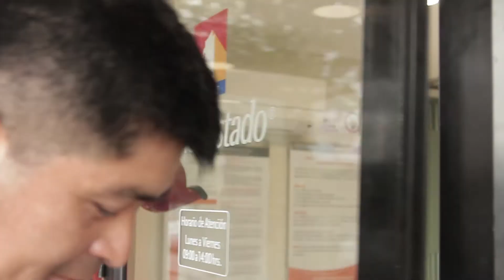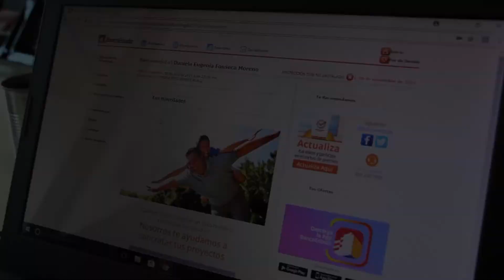Noticiero Judicial: Cédula de identidad no es único documento válido para identificar a una persona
No le dieron una tarjeta Redbanc por tener su carnet de identidad vencido. El cliente, de nacionalidad peruana, presentó un recurso de protección en la Corte de Apelaciones de Santiago por considerar que el banco transgredió su derecho a igualdad ante la ley y el de propiedad.